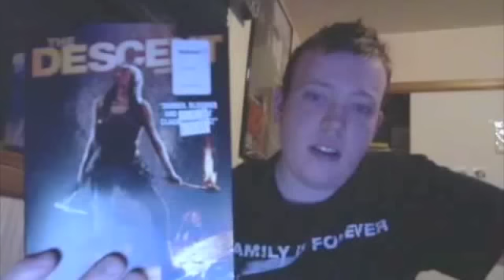epic horror fans trailer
EPC HORROR FANS TRAILER